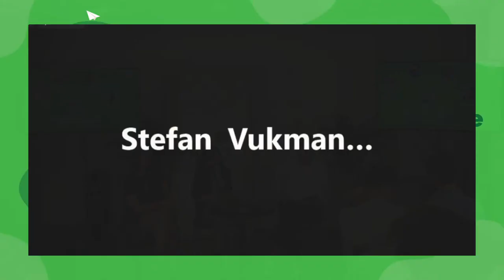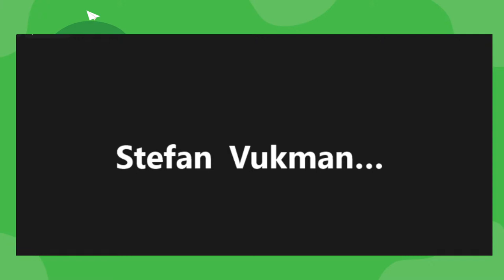Movements Into Politics: Green Wave in Eastern Europe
For the last decades, if you checked the electoral map of Europe intending to see how Green parties have been performing, you would see a clear pattern: Greens in the west and north do well – they get elected in national and regional parliaments, city councils, win mayorships and even participate in governing coalitions; while in the east – you would see a grey colour representing either absence of Green parties from the political landscape or lack of support and therefore relevance. However, in recent years the pattern is dissolving and becoming a blur, the Green wave spreading to the East.

During the panel, we will discuss the ongoing Green wave with newly established Green political parties across Eastern Europe with the aim to analyse current success, find the patterns and similarities, understand the importance of grassroots movements and civil society, map challenges, envision the future and their influence on the political landscape.

Speakers:

Justine Pantelejeva, Progresīvie, Latvia
Predrag Momčilović, Ne davimo Beograd, Serbia
Sopo Shubitidze, Mtsvaneebi, Georgia
Stefan Vukmanovic, Ura Montenegro
Koray Doğan Urbarlı, Green Party Turkey

🔴 Tune in at 17:30 EEST, Tuesday, June 7.

Part of Future of Eastern Europe Conference

This event is organised by the Green European Foundation with the support of CDNEE and with the financial support of the European Parliament to the Green European Foundation. The European Parliament is not responsible for the content of this event.